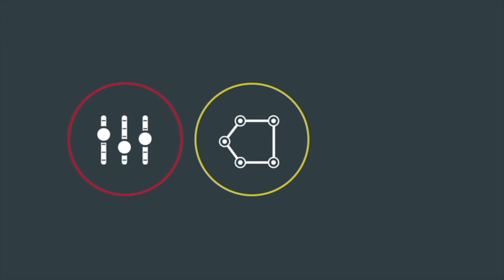"Making A Difference" with Eldonna Fernandez from Baskets and Beads Kenya.mp4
Each week on "Making a Difference," our host, Cindy Ashton, interviews people making a difference in their community. Today, Cindy had the pleasure of talking with Eldonna Fernandez from Baskets and Beads Kenya.